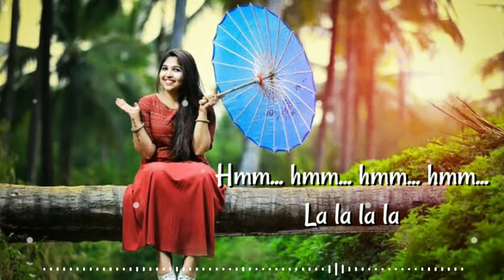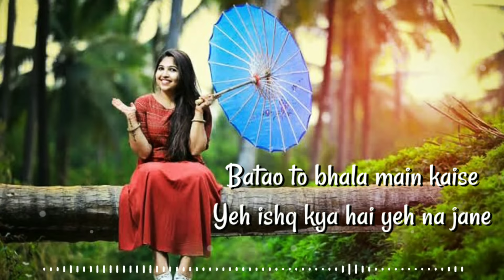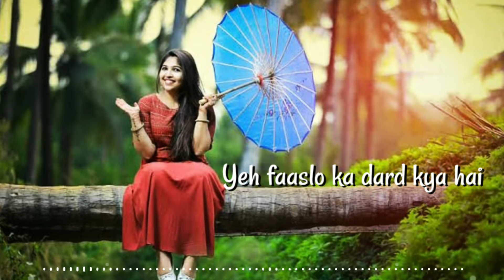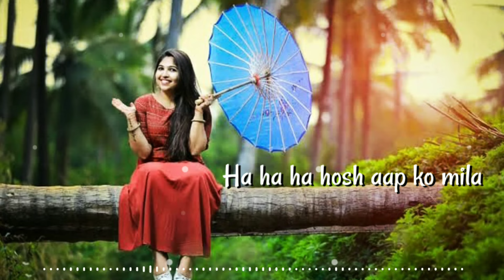Chain aap ko mila || song Lyrics || Sameer || Shaan & Sadhana Sargam || Hungama || DilSeLyrics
Chain aap ko mila || song Lyrics || Sameer || Shaan & Sadhana Sargam || Hungama || DilSeLyrics old is gold

Song:- Chain Aap Ko
Movie/album:- Hungama
Singers:- Sadhana Sargam, Shaan
Staring:- Aftab Shivdasani, Akshaye Khanna, Paresh Rawal, Rimi Sen, Rajpal Yadav